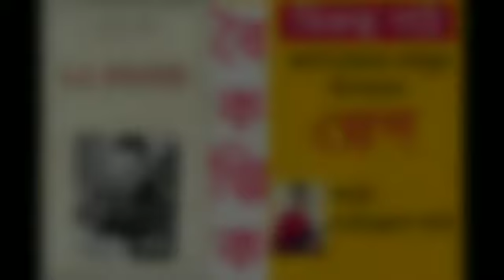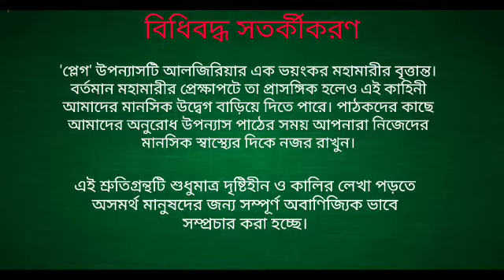বিকল্প_পাঠ_উপন্যাস আলবেয়ার কামুর উপন্যাস 'প্লেগ'। পাঠে: দেবাঞ্জনা দাস। ত্রয়বিংশ পর্ব।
বৈকল্পিক মাসিক পত্রিকার বিশেষ উদ্যোগ এই বিকল্প পাঠ। প্রথম পর্যায়ে  পরিবেশিত হচ্ছে আলবেয়ার কামুর ফরাসি উপন্যাস 'লা পেস্তে'র বাংলা অনুবাদ 'প্লেগ'।